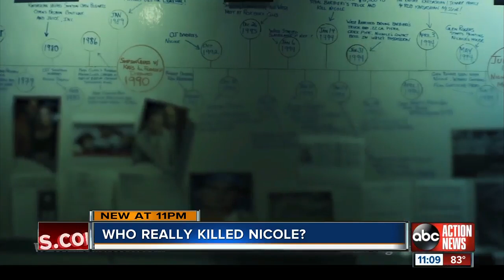Tampa Bay area man who was once a part of OJ Simpson's inner circle releases documentary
The Pasco County man is releasing a documentary on the 24th anniversary of Simpson’s not guilty verdict in the murders of Nicole Brown Simpson and Ronald Goldman.